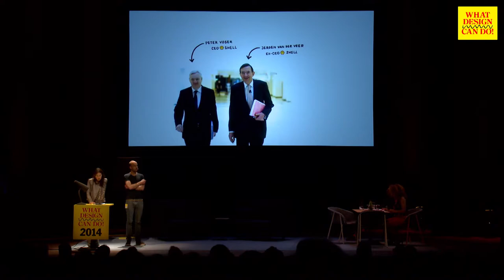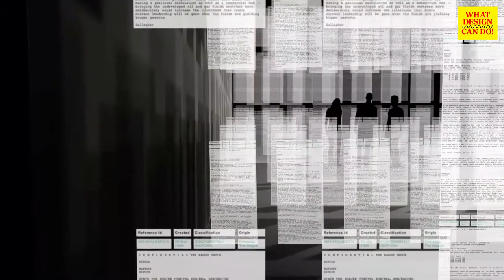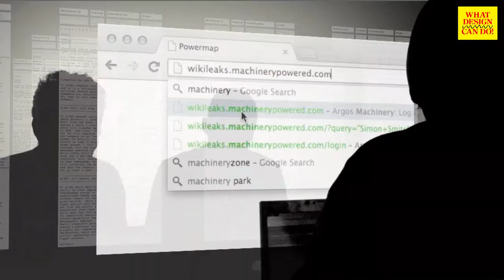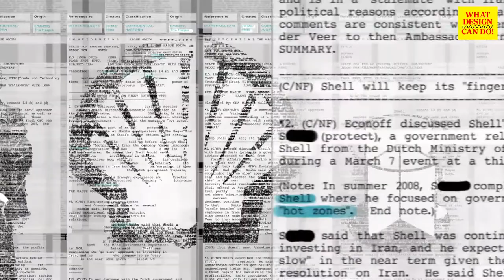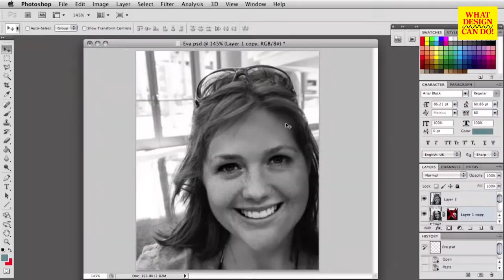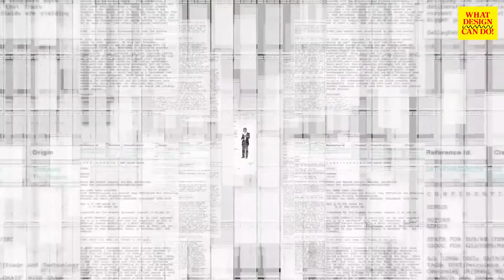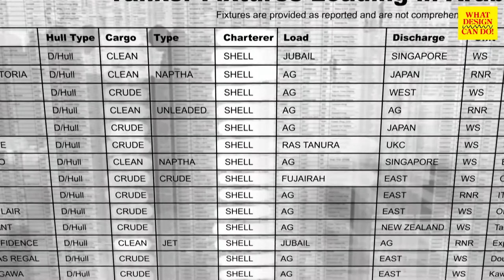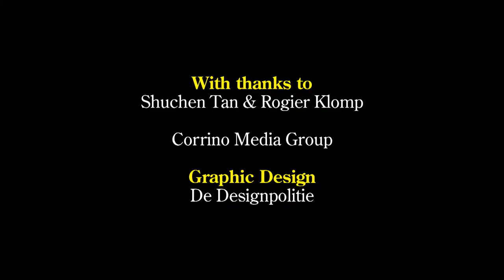Suchen Tan & Rogier Klomp - What Design Can Do 2014